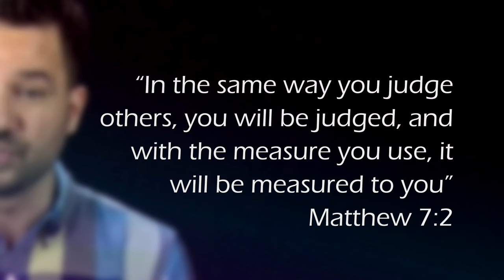What does the Bible mean when it says, “Do not judge”? | GotQuestions.org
Do not judge. Judging others comes far too easy for most, but in Matthew 7, what does Jesus mean when he says Judge not least ye be judged? Are we to judge not, or Judge righteously? What’s the difference? What does the Bible say about judging people? In this video Pastor Nelson with Bible Munch explains what the Bible says about Judging others to answer the questions, is judging a sin, and what does the Bible mean that we are not to judge others?

*** Related Got Questions Articles:
Isn’t it unloving to tell someone he/she is sinning?

Why are Christians so judgmental?

Does God promise to not give us more than we can handle?

*** Recommend Book:
Who Are You to Judge?
By: Erwin W. Lutzer